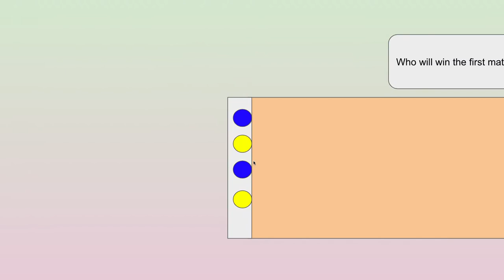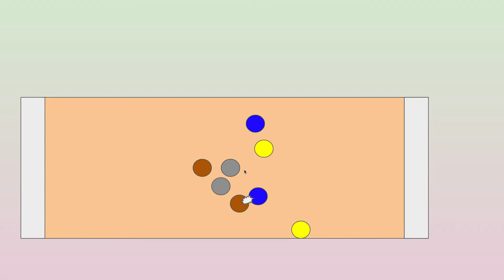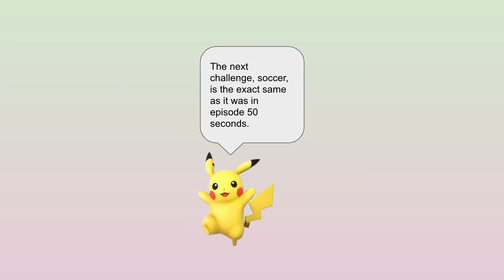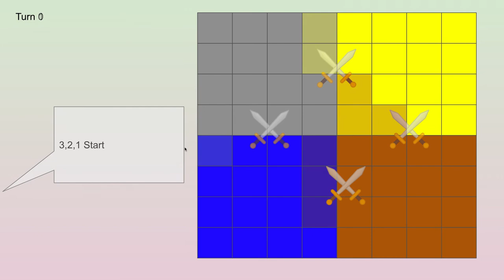algicosathlon episode 7- all the challenges so far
if you want to see a color participate in algicosathlon season 3 type it in the comments.  You can't add a character that is already present in algicosathlon.